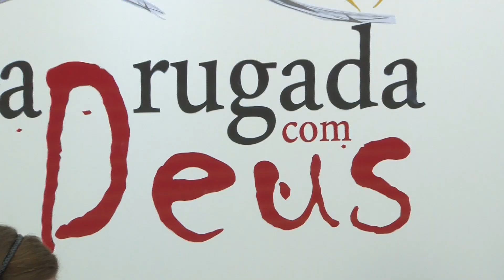MADRUGADA COM DEUS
Neste sábado estreia mais um programa na grade da Tv Plan é o "Madrugada com Deus".